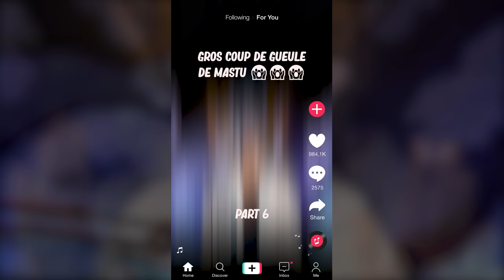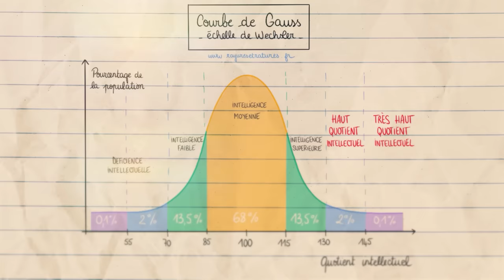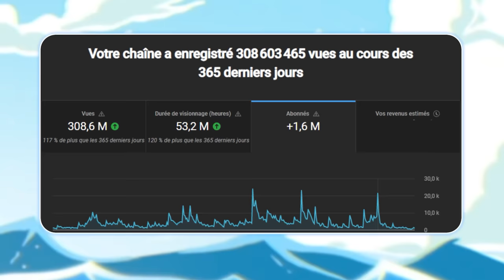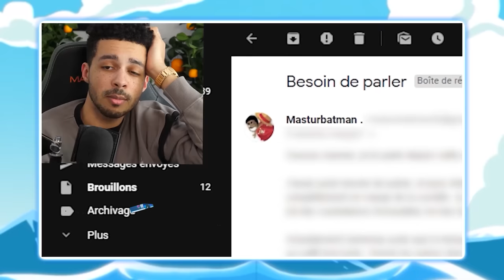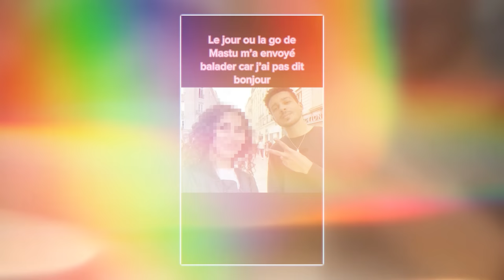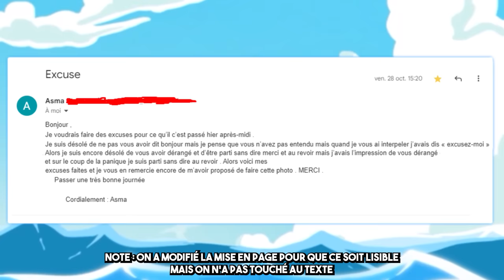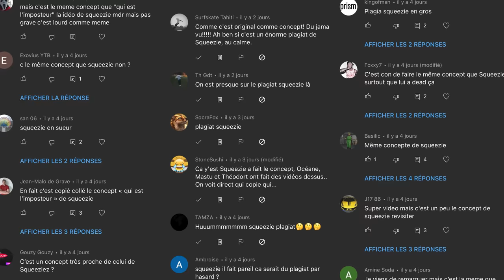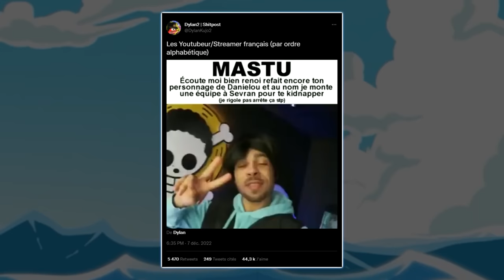J'ai besoin d'une pause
Dernière vidéo avant un bon moment,
Merci pour tout votre soutien pour cette année 2022.

Montage fait par Foxie Fern !